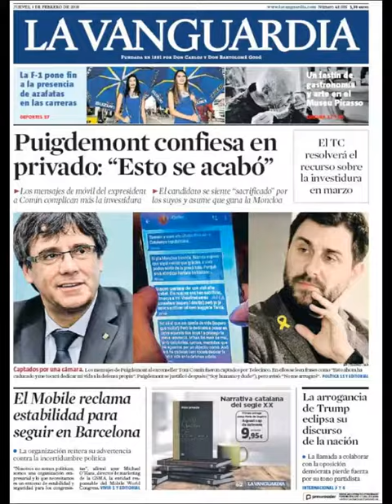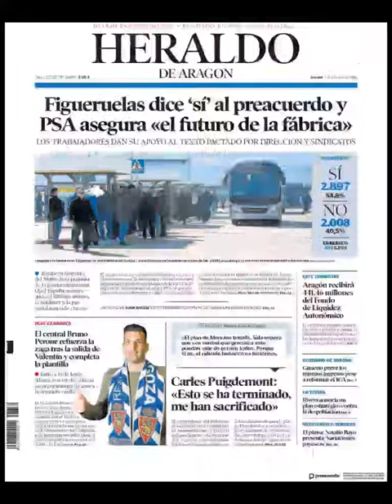Noticias Jueves 1 Febrero 2018 Principales Portadas Titulares Diarios Periódicos España Spain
¿Que le Parecio este día?